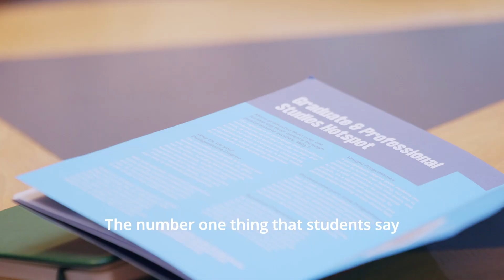You are Invited to UL Postgraduate Open Day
Join the Graduate and Professional Studies team on March 5th, 2024 for our in-person Open Day where you will have the chance to explore opportunities available for your further study.

Whether you are a recent graduate, a working professional looking to enhance your skills, or someone seeking to change career paths, this event is the perfect opportunity to discover how our postgraduate programmes can help you achieve your goals.